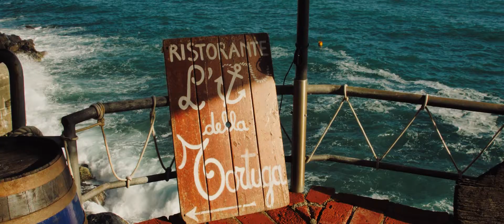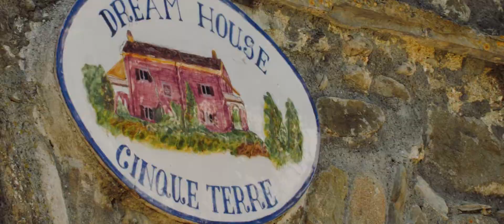Natalia + Karol | polski ślub w pięknej kapliczce na włoskim wybrzeżu